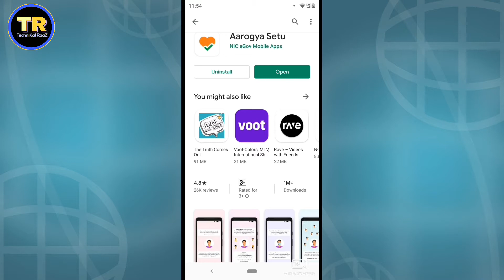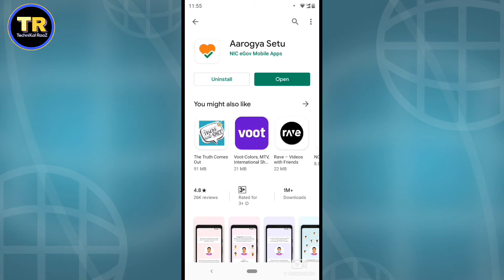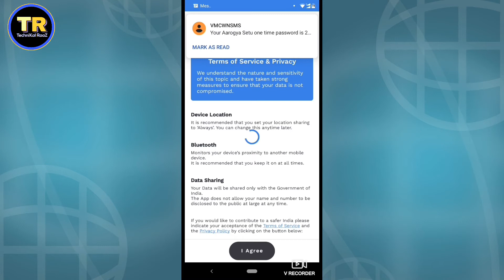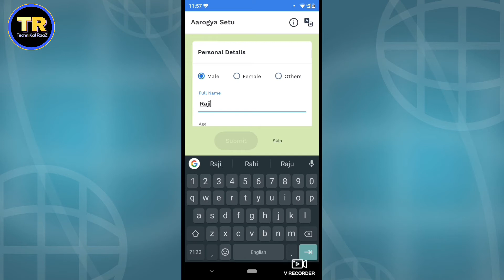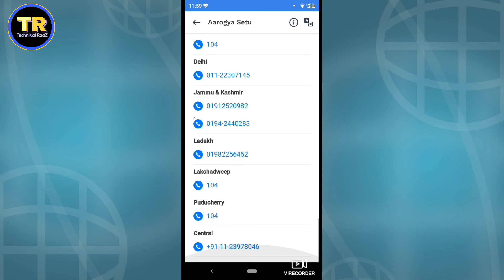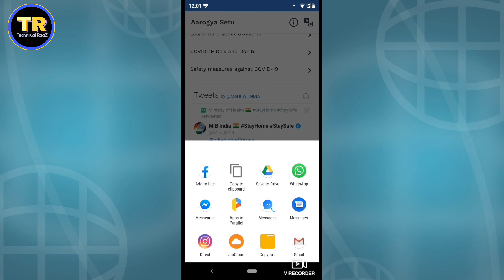Aarogya Setu App kaise इस्तेमाल करें । How to use aarogya Setu । Corona virus । Covid19/ self check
Hi Friends,

 Today, I will discuss with you about " Aarogya Setu App kaise इस्तेमाल करें । How to use aarogya Setu । Corona virus । Covid19/ self check    "

   दोस्तो आज मैं आपके साथ    "Aarogya Setu App kaise इस्तेमाल करें । How to use aarogya Setu । Corona virus । Covid19/ self check  " के बारे में बात करूंगा।

आपको मेरी ये विडियो कैसी लगी जरूर बताइए और पसंद आए तो एक लाइक जरुर कर दीजिए, बहुत अच्छा लगता है लाइक आपका लाइक पाकर।
अगर आप मेरे नए दोस्त है तो कृपया मेरे चैनल को सबस्क्राइब करके हमारे परिवार में शामिल हो जाइए, आपको हमारे परिवार में पाकर बहुत खुशी मिलेगी, साथ ही साथ इससे हमारे परिवार की शक्ति भी मजबूत होगी।

आपने हमारा साथ दिया इसके लिए आपको बहुत बहुत धन्यवाद, ऐसे ही अपना प्यार बरसाते रहिये।

- राजीव सिंह

Please let me know if you liked my video or not.

Thank you for giving your valuable time and watching my video, it means a lot to me.

"Love you"